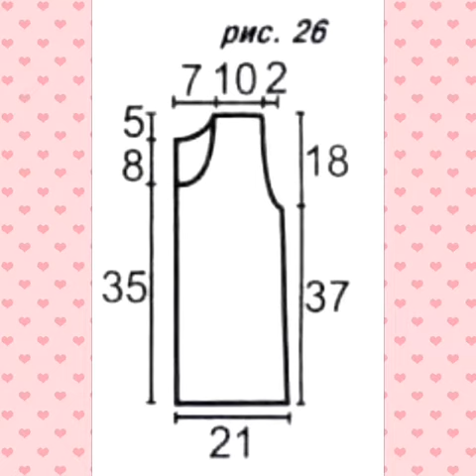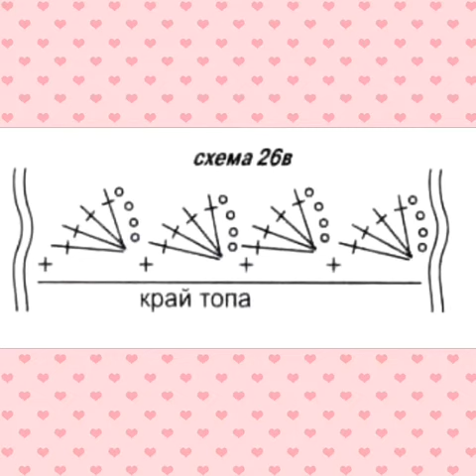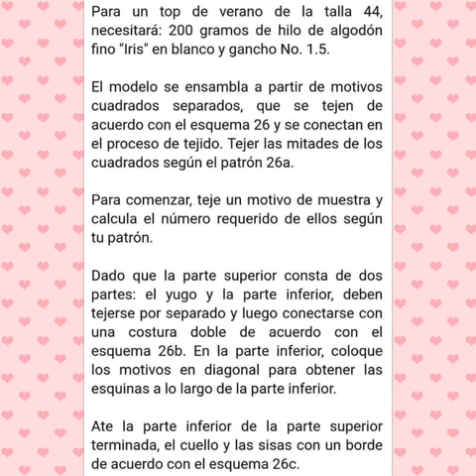Maglietta Deborah all'uncinetto